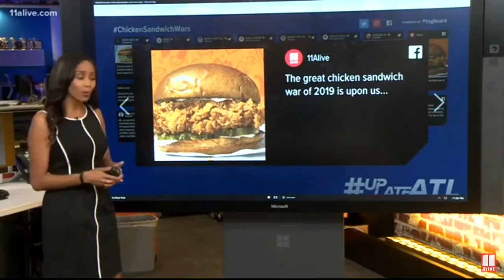Popeyes' New Chicken Sandwich Competes With Chick-Fil-A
Popeyes' New Chicken Sandwich Competes With Chick-Fil-A And Wendy's Also Weighs In

The food world is going cuckoo over Popeye’s new chicken sandwich, and Americans are flocking to the fast-food chain to try the hot and crunchy treat. The classic and spicy versions of the sandwich are $3.99

Before one gets to the critiquing,one must still marvel at the crowds, the waits and the overall insanity.

No wonder reigning chicken-sandwich king Chick-fil-A is nervous.